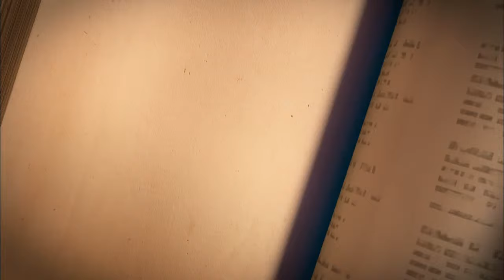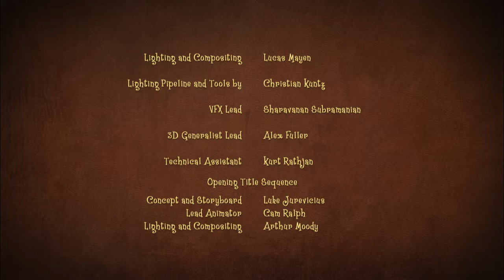Figaro Pho - S1 - Ep6 - Fear of Mosquitoes (Culicidaephobia)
Figaro and Rivet are asleep, then there's the annoying buzzing of a mosquito. Silence then a slap. The light goes on and Figaro sits up in bed with his eyes filled with fear and a red handprint on his face, where he tried to hit a feeding mosquito. This is the start of a mid-night battle between our fearful friend and the pesky bug. Just as our hero thinks he is victorious, the mosquito returns in the company of an army of his friends, feeding on the fearful Figaro. It takes Figaro's ingenuity and a deep understanding of mosquito warfare to overcome this stingy situation.